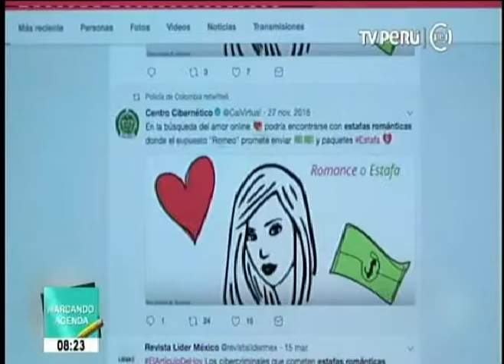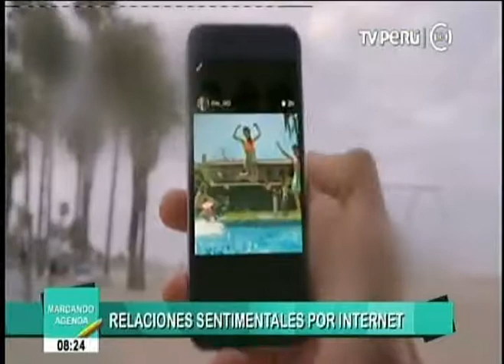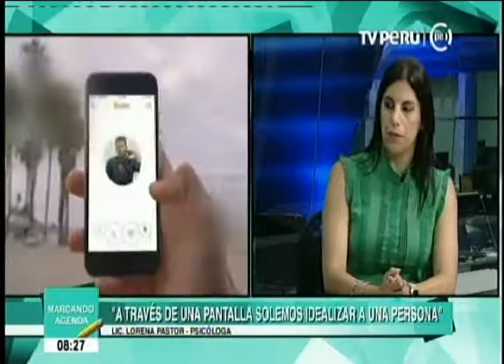Relaciones sentimentales por Internet - Psicóloga Lorena Pastor.